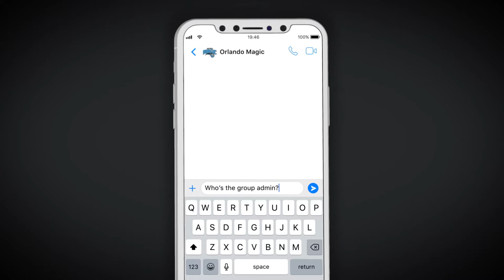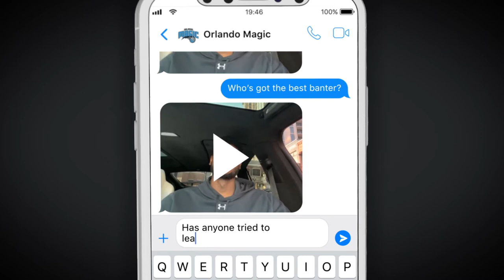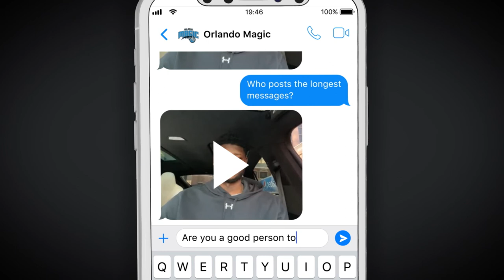🤣 'Vuc and Evan have a dark sense of humour' - GROUP CHAT | ORLANDO w Mo Bamba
Best banter? the most GIFs? Has anyone left? We asked Mo Bamba all these questions and more to find out what really goes down in the Orlando Magic Group Chat.